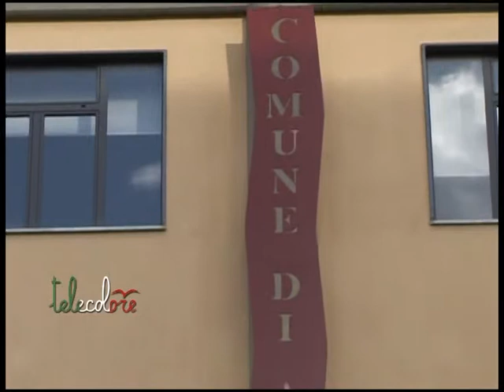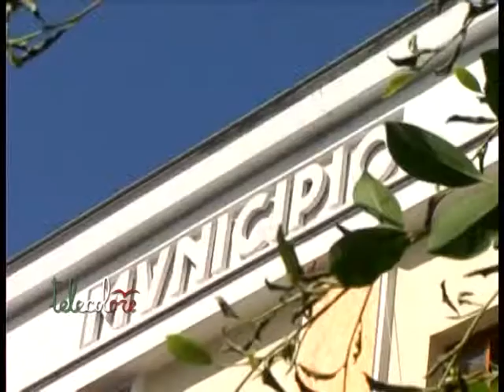Angri, Eboli e Cava de'Tirreni al ballottaggio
Vanno tutti al ballottaggio i comuni salernitani con più di 15.000 abitanti dove si è votato per il rinnovo del consiglio. A pesare la forte frammentazione. (020615)